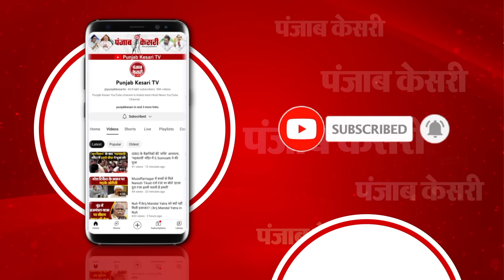Kolkata Rape Murder Case को लेकर Chirag Paswan ने CM Mamata Banerjee पर साधा निशाना | LJP Ram Vilas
नई दिल्ली, 18 अगस्त, 2024: केंद्रीय मंत्री चिराग पासवान ने कहा कि अगर आप मुख्यमंत्री के तौर पर सड़कों पर उतरते हैं तो क्या आप जनता को न्याय का भरोसा दिला रहे हैं या फिर उनके बीच डर का माहौल पैदा कर रहे हैं। ये कहीं न कहीं एक मुख्यमंत्री के तौर पर ममता बनर्जी की कमजोरी को दर्शाता है। अगर किसी राज्य का मुख्यमंत्री अपनी ही सरकार, अपने ही प्रशासन के खिलाफ सड़कों पर उतरता है तो यह आपकी कमजोरी को दर्शाता है। इससे पता चलता है कि शायद अपने राज्य की मशीनरी आपके नियंत्रण में नहीं है और इसलिए बंगाल जैसे राज्य में अराजकता का माहौल बना हुआ है।